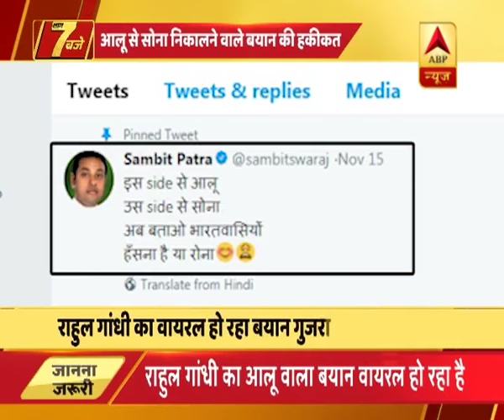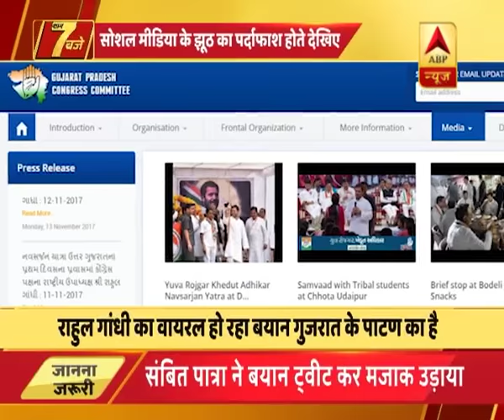Rahul Gandhi's viral video on potato turning into gold was a sarcasm on PM Modi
Rahul Gandhi's viral video on potato turning into gold was a sarcasm on PM Modi. The viral video is from Patan district of Gujarat.